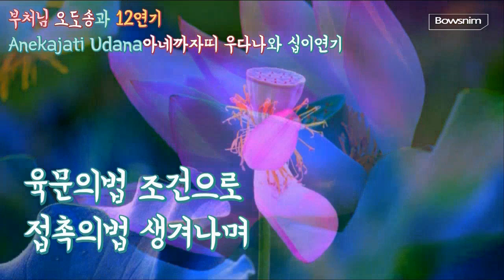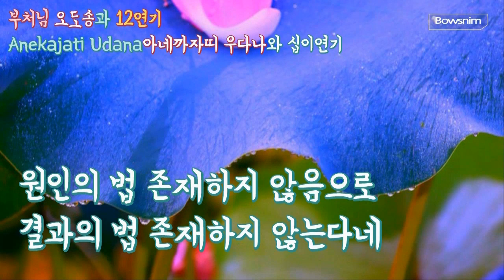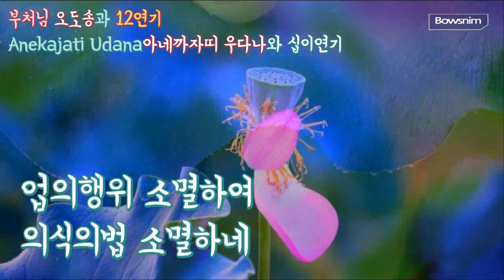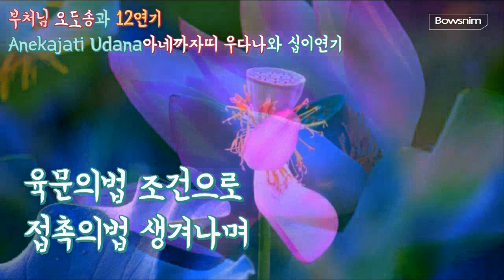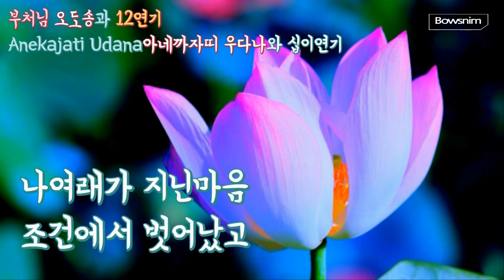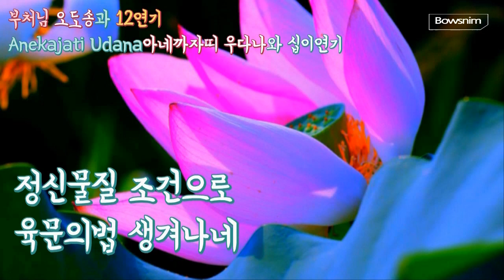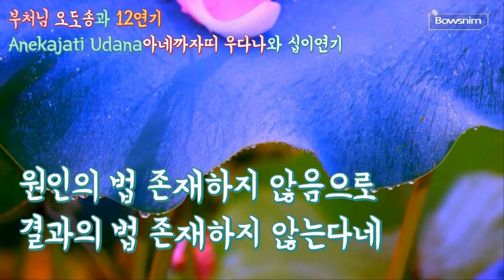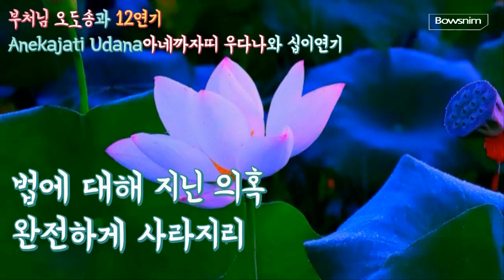부처님오도송 연속재생10시간 보우스님독송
부처님 오도송과 12연기  Anekajati Udana아네까자띠 우다나와12연기

[한량없는 생애 by 고타마 싯다르타 붓다]

수많았던 생애들과
삼사라의 윤회동안

바른 진리 알지 못해
거듭거듭 맴돌았네

갈애라는 집 짓는 이
찾아헤맨 나에게는

태어남의 고통들이
거듭거듭 생겨났네

나는 이제 집 짓는 이
너 갈애를 보았노라

오온이란 새로운 집
다시 짓지 못하리라

갈애라는 서까래는
산산조각 부서졌고

무명이란 지붕 장식
남김없이 무너졌네

나 여래가 지닌 마음
조건에서 벗어났고

모든 갈애 다하여서
자유로움 성취했네

원인의 법 분명하게 존재하니
결과의 법 분명하게 존재하네

원인의 법 생겨나는 이유로써
결과의 법 분명하게 생겨나네

무명의 법 조건으로
업의 행위 생겨나며
업의 행위 조건으로
의식의 법 생겨나네

의식의 법 조건으로
정신물질 생겨나며
정신물질 조건으로
육문의 법 생겨나네

육문의 법 조건으로
접촉의 법 생겨나며
접촉의 법 조건으로
느낌의 법 생겨나네

느낌의 법 조건으로
갈애의 법 생겨나고
갈애의 법 조건으로
취착의 법 생겨나네

취착의 법 조건으로
생을 낳는 업 생기며
생을 낳는 업 때문에
태어남의 법을 얻네

태어남을 얻음으로
늙음 병듦 생겨나며
슬픔 비탄 몸과 마음
고통들이 생겨나며
극에 달한 절망이란
마음 고통 생겨나네

고통낳는 조건들이
거듭거듭 생겨나네

열렬하게 힘을 쏟고
집중하여 통찰하는
번뇌에서 떠나간 자
아라한의 성인에게
깨달음의 조건들이
분명하게 드러나리

원인의 법
결과의 법
분명하게 알게되어
법에 대해 지닌 의혹
완전하게 사라지리

원인의 법 존재하지 않음으로
결과의 법 존재하지 않는다네

원인의 법 소멸하는 이유로써
결과의 법 소멸하여 사라지네

무명의 법 소멸하여
업의 행위 소멸하며
업의 행위 소멸하여
의식의 법 소멸하네

의식의 법 소멸하여
정신물질 소멸하며
정신물질 소멸하여
육문의 법 소멸하네

육문의 법 소멸하여
접촉의 법 소멸하며
접촉의 법 소멸하여
느낌의 법 소멸하네

느낌의 법 소멸하여
갈애의 법 소멸하며
갈애의 법 소멸하여
취착의 법 소멸하네

취착의 법 소멸하여
생을 낳는 업이 없고
생을 낳는 업 없이
태어남 사라지네

태어남이 사라져서
늙음 병듦 사라지며
고통들이 사라지고
마음 고통 사라지네

이와 같이 고통 낳는
모든 조건 사라지네

원인의 법 소멸하는
열반의 법 알게되어

사두~사두~사두~_()_